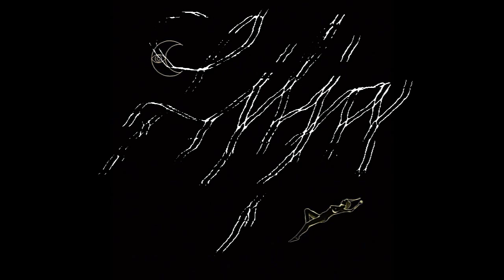Lilja - Kuusilmä (Full Album)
Country: Finland
Genre: Atmospheric Black Metal
Release date: April 14th, 2017
Label: France d'Oïl Productions/Kyysirppi Productions

1. 00:00. Ajattomuudesta
2. 03:49. Vuori
3. 16:29. Havukyyneleet
4. 20:59. Kammio
5. 35:32. Kaaosmos
6. 42:00. Ihmismetsä

 Now there's nothing left in here. This abandon hospital doesn't deserve a new beginning. Mind escapes from here like a cristallic virgin snow that covers everything. The cold nectar of obscurity whispers your name. Build your own darkness and follow your soul. Smell the extatic parfume of the conifer trees carried by the indigo blue mist. In solitude, you enter the newborn autumnal night and wander all the way to the calmly floating river. You undress yourself and summon the full moon. Suddenly none passes you a sharp dagger. The blade starts to dance on your skin and writes a primitive love poem with crimsonic wine of evil one. Pure love in your unpulsating heart, you lay down to sleep. Inside this chamber, you are glad that this night belongs to Him.

"Kuusilmä" Is debut album from the band.

Follow/Support Lilja...

CD in jewel case (51 minutes), 20-page booklet incl. all lyrics, drawings and photography that reflects the vision of each song.
Everything self-made by the artist. Everything self-made by the artist. Pro printed on High quality matte paper.

Upload with permission and behalf of Lilja & France d'Oïl Productions.